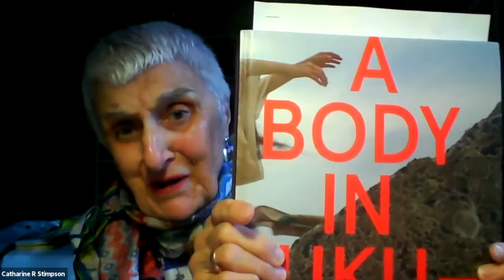A Body in Fukushima: Book Launch & Artist Talk with Eiko Otake & William Johnston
Eiko Otake and William Johnston joined Catharine Stimpson for a conversation to mark the release of their new book, A Body In Fukushima.

On March 11, 2011 one of the most powerful earthquakes in recorded history devastated Japan, triggering a massive tsunami and nuclear meltdowns at three reactors in the Fukushima Daiichi Nuclear Power Plant complex in a triple disaster known as 3.11. On five separate journeys, Japanese-born performer and dancer Eiko Otake and historian and photographer William Johnston visited multiple locations across Fukushima, creating 200 transformative color photographs that document the irradiated landscape, accentuated by Eiko’s poses depicting both the sorrow and dignity of the land. The book also includes essays and commentary reflecting on art, disaster, and grief.